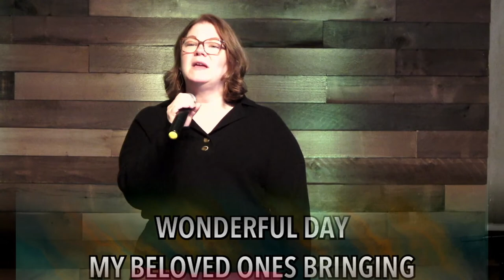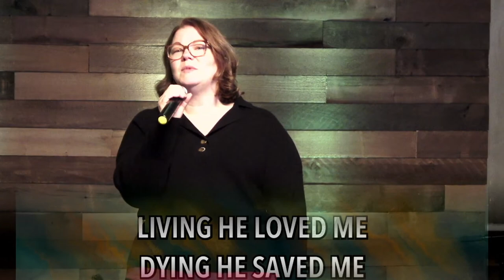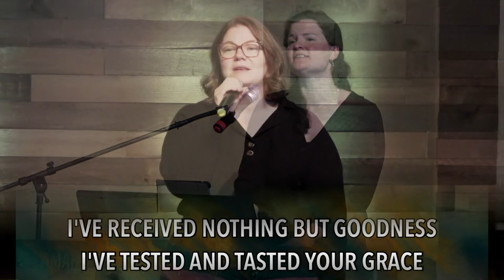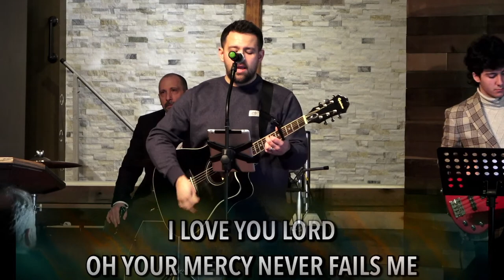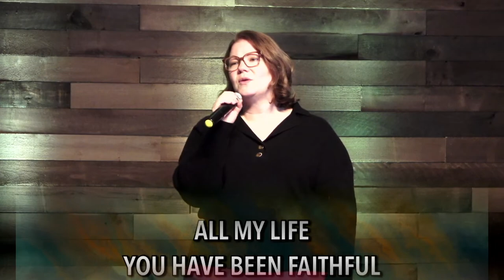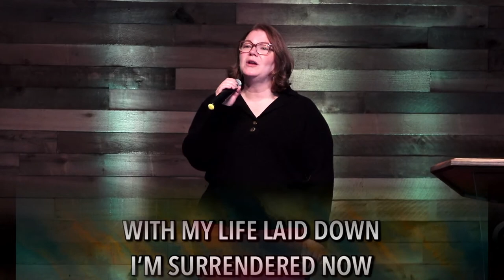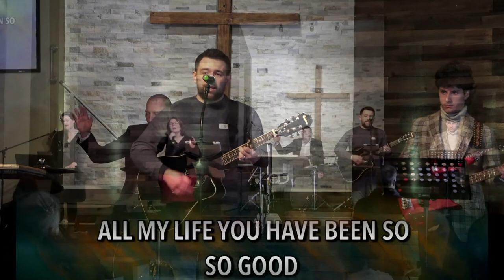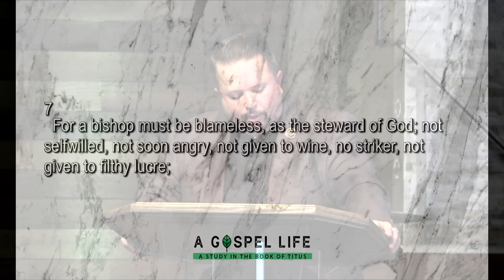"Controlling or Careless" -OD Sunday Service Live - 2/4/2024